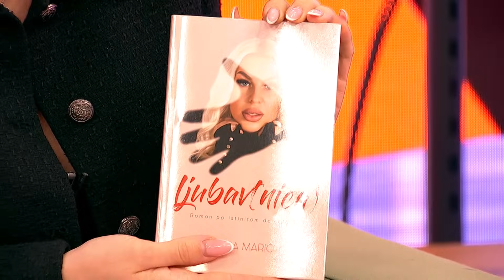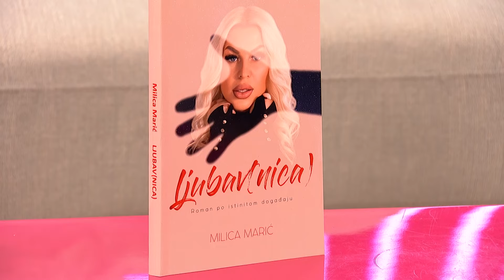Ne Gledam Ti Ja To - Gost: Milica Marić - 24.04.2024 - Red TV